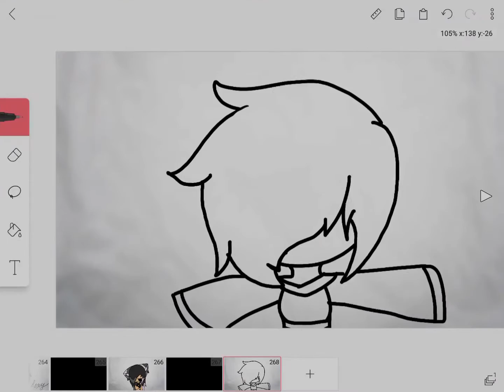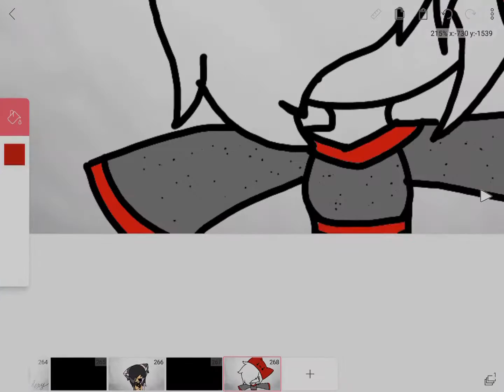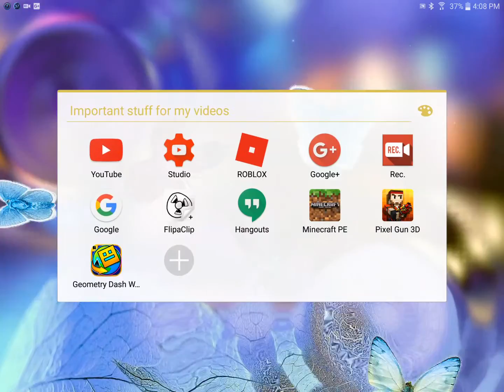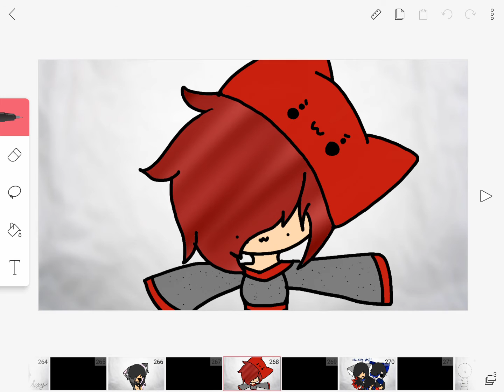Not rlly a demon cat speedpaint